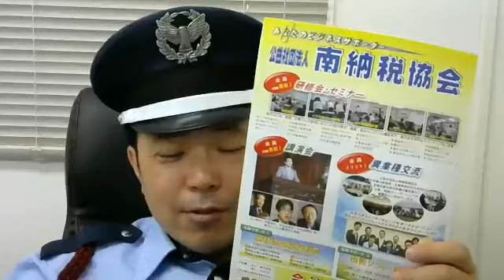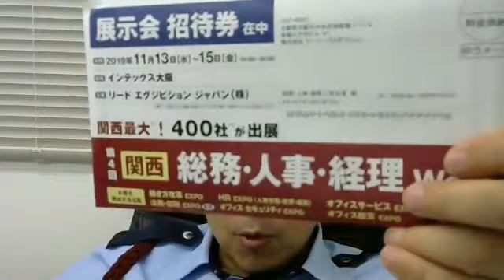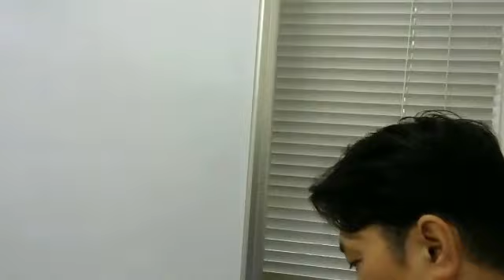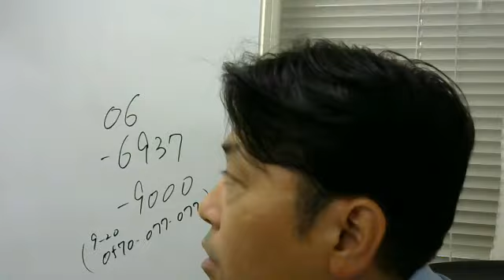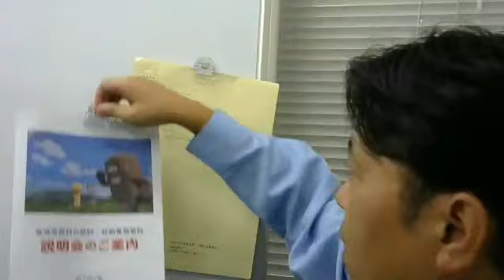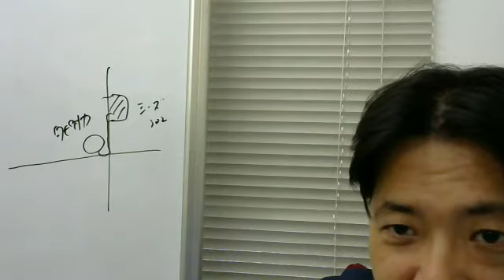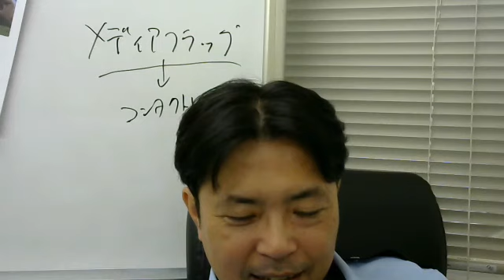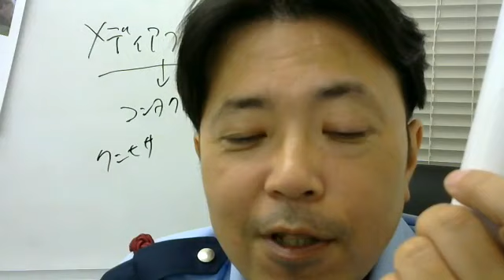movie570229529【事務所警備】制服で事務所警備してNHKに電話したら騙された20191002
TVのない事務所に封筒を送り付けてきたのでNHKに聞いてみたらたらい回しされたあげくウソの説明を平気でしてきたNHKの決定的証拠動画（´・ω・`）